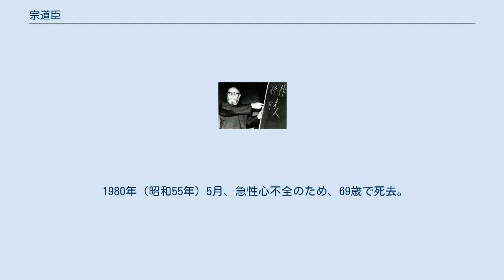宗道臣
宗道臣 宗 道臣（そう どうしん、1911年（明治44年）2月10日 - 1980年（昭和55年）5月12日）は、日本の武道家、思想家、教育者、社会指導者、社会運動家、宗教家。
日本の武道の一つである少林寺拳法の創始者であり、北少林義和門拳第21代正統継承者（事実上の嵩山少林寺少林武術最後の正統継承者）。
姓名は中野 理男（なかの みちお）、中野 道臣（なかの みちおみ）を経て、最終的には宗 道臣を名乗った。
 1911年（明治44年）2月10日、岡山県英田郡江見村（現・美作市）に生まれる。
1919年（大正7年）、義父が死亡し、1924年（大正12年）に家出し、祖父の住む満州へと移る。
1926年（昭和元年）母と妹が死亡、1927年（昭和2年）には妹と祖父が死亡、天涯孤独となる。
1928年（昭和3年）、再び中国に渡り特務機関に従事。
仕事の関係で十方叢林（道教の宗教専門学校）がある太清宮の陳良老師の弟子となる。
 1930年（昭和5年）飛行隊に入隊するも、翌年心臓弁膜症と診断されて除隊となり、再度中国に渡って特務機関に従事。
1933年（昭和8年）、当時北京に隠棲していた北少林義和門拳の文太宗老師の弟子となる。
1936年（昭和11年）、嵩山少林寺で義和門拳の法脈継承の儀式を行い、伝法の允可を受けた。
 1937年（昭和12年）満州の鉄路警護隊員、1939年（昭和14年）満州綏陽商工股長、1943年（昭和18年）満州綏陽商工会事務局長を歴任。
 1945年（昭和20年）8月9日、東満州でソ連軍の攻撃に遭遇し、約1年をソ連軍軍政下の満州で過ごす。
その生活の中で、「人、人、人、すべては人の質にある」と悟り、帰国後に祖国復興に役立つ人間を育成しようと決心する。
1947年（昭和22年）10月25日、香川県多度津町に金剛禅総本山少林寺拳法を創立。
ダルマが伝えたというインド伝来の阿羅漢之拳の秘技を教えつつ、釈尊の自己確立の教えとダルマの不撓不屈の精神を説き、自身の体験に基づく人生観や世界観を聞かせ、民族愛や郷土愛に根ざした民族意識と祖国愛を身につけた新しい人間を作ろうと企図した。
 1950年（昭和25年）戸籍名を「理男」から「道臣」に改名。
 1951年（昭和26年）宗教法人金剛禅総本山少林寺認証、1952年（昭和27年）禅林学院設立、1956年（昭和31年）日本少林寺武芸専門学校、1957年（昭和32年）全日本少林寺拳法連盟設立、1968年（昭和43年）禅林学園設立、1972年（昭和47年）国際少林寺拳法連盟発足、1974年（昭和49年）少林寺拳法世界連合結成など、少林寺拳法の組織を固める。
 1980年（昭和55年）5月、急性心不全のため、69歳で死去。